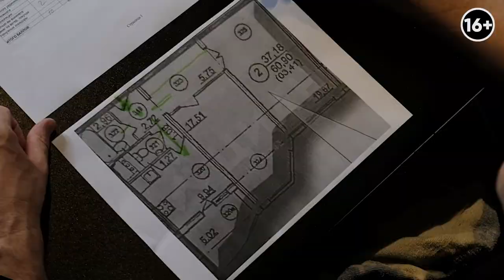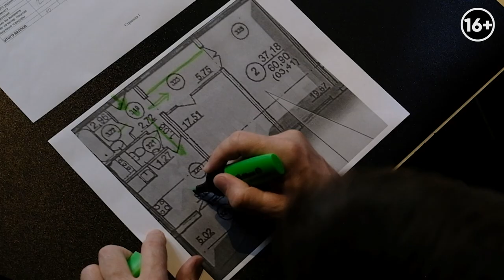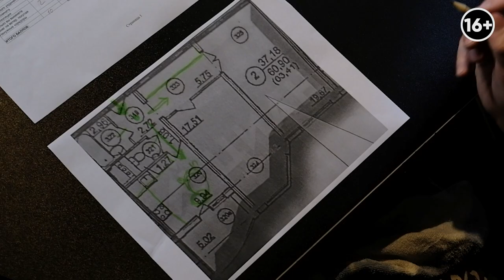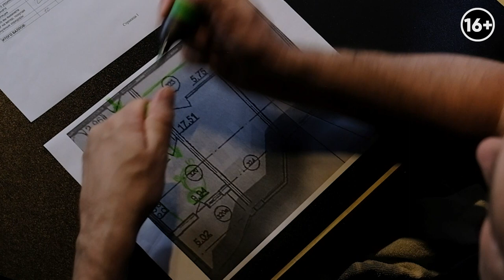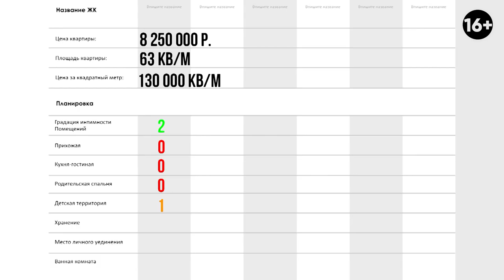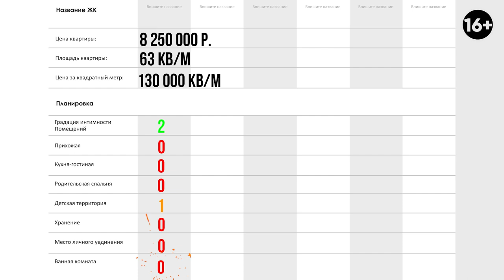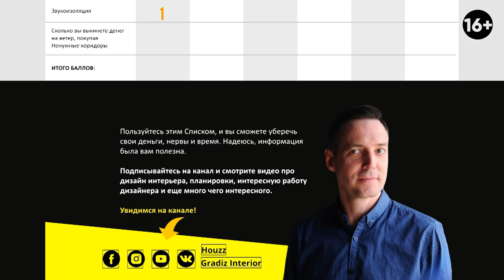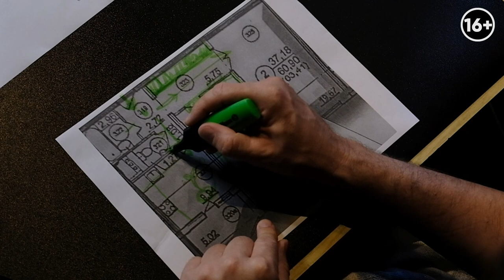Почему так мало места для хранения? Обзор планировки квартиры в Левобережном, Химки.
Обзор планировки квартиры в ЖК Левобережном, Химки — почему так мало места для хранения? Куда складывать спортивное снаряжение, подарки от бабушки или же рулоны туалетной бумаги, которую мы все так активно скупали? Непонятно.

Сегодня у нас обзор планировки двухкомнатной квартиры в Химках, в ЖК Левобережный. Цена квартиры 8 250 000 руб, (130 000 за кв.м.)  площадь — 63 кв.м.
Сразу скажу, что планировка мне совершенно не понравилась, и в конце видео я дал  несколько советов, как ее можно улучшить. Ведь, даже небольшую квартиру можно сделать более удобной и продуманной, главное — подойти к планировке с умом!

Для того чтобы дать непредвзятую оценку, я создал чек-лист с 10 четкими и понятными параметрами. Чтобы было еще понятнее, я сделал таблицу с этими параметрами, где вписал, по каким параметрам я буду оценивать квартиру.

Эти критерии основаны на моем личном опыте дизайнера и пожеланиях моих клиентов.

10 параметров, на которые я буду обращать внимание, при оценке планировки каждой квартиры:
Градация интимности помещений.
Прихожая.
Кухня-гостиная.
Родительская спальня.
Детская территория.
Хранение.
Место личного уединения.
Ванная комната.
Звукоизоляция.
Сколько вы выкинете денег на ветер, покупая ненужные коридоры.